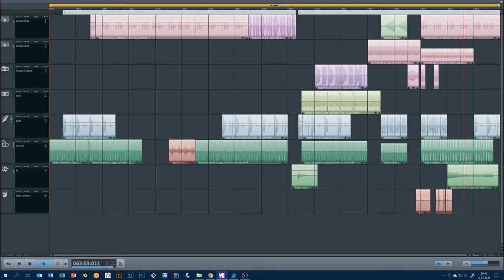Gloats - Magix Music Maker Test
Ein Magix Music Maker (2018) Test. Verwendet wurden nur die Instrumente aus dem Soundpool "Music Maker - Feel good" der kostenlosen Vollversion.